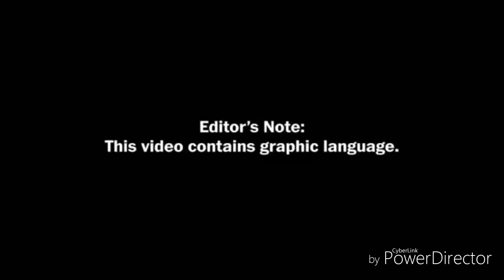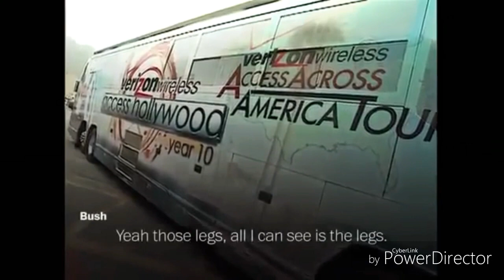Must see: staged audio leak in 2005 of donald trump fake